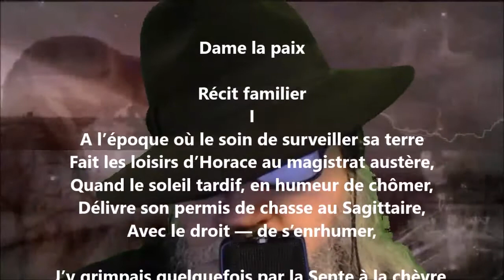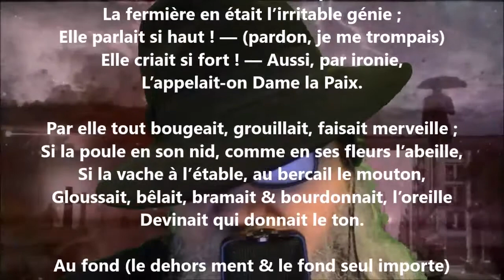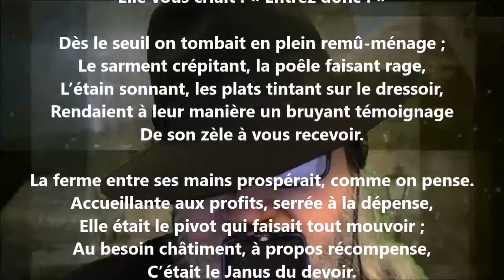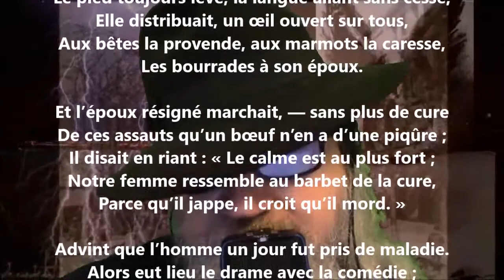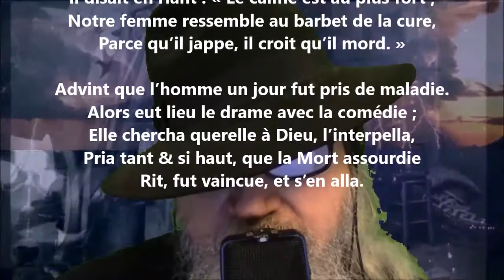Dame la paix I - Joséphin Soulary lu par Yvon Jean